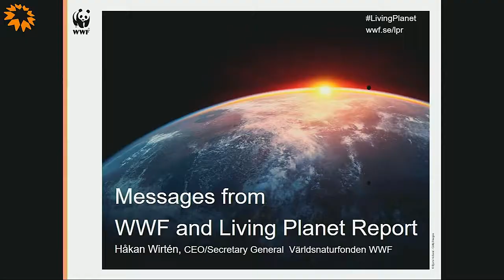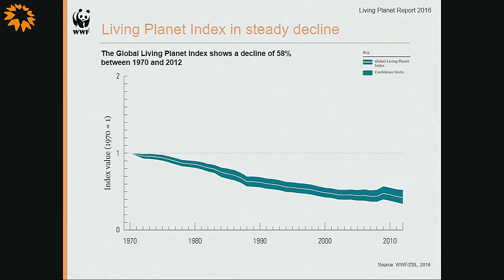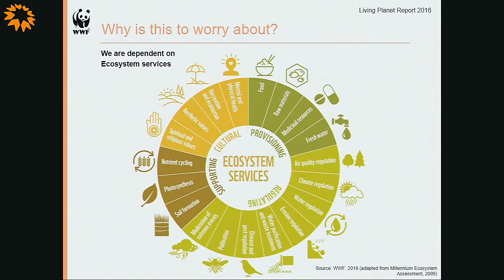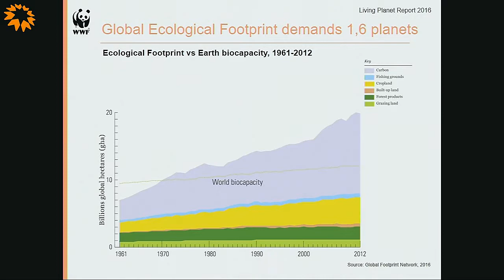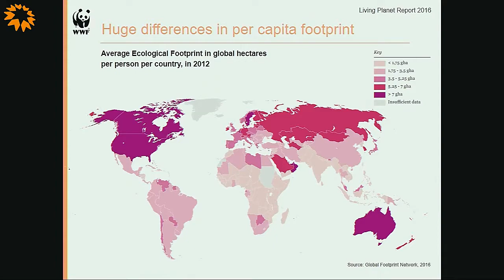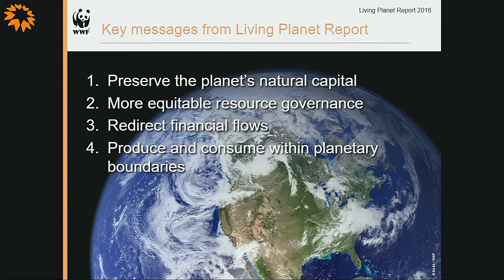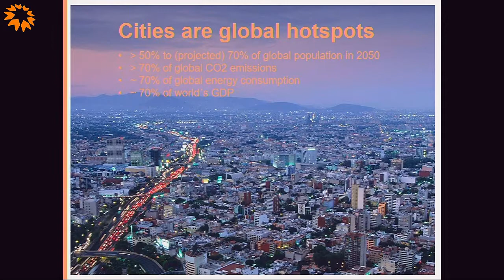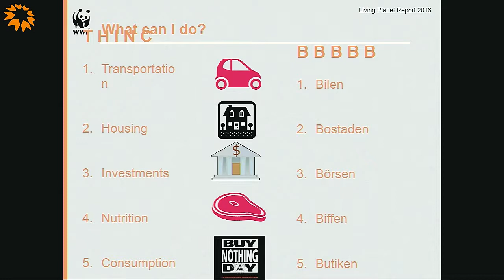Hållbara livsstilar - Håkan Wirtén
Vad säger WWF:s Living Planet Report om hur vår livsstil påverkar planeten?
Håkan Wirtén, generalsekreterare, WWF